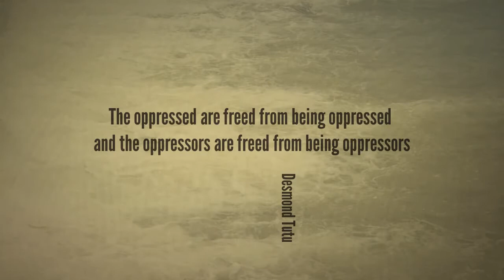Ending Sexual Exploitation?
This short clip depicts the concept that reaching oppressors in love may be the only true sustainable solution to eradicating sexual abuse.